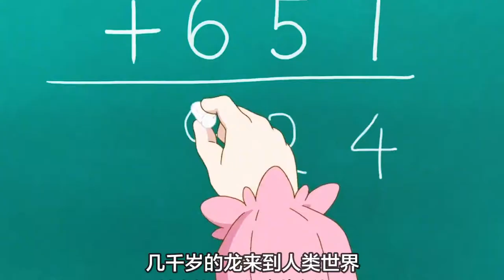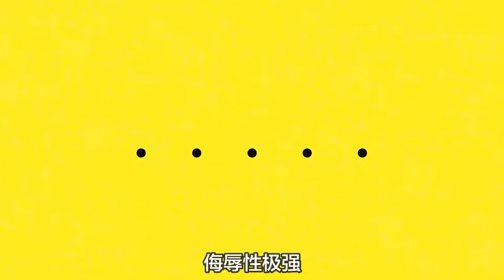巨龙小萝莉上街买文具，开学当天萌翻全班同学 【小林家的龙女仆】